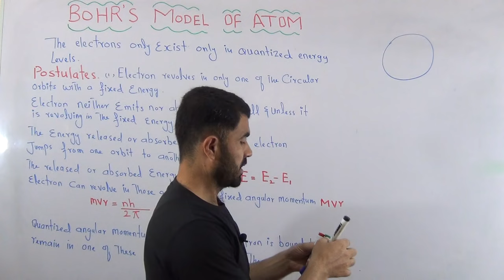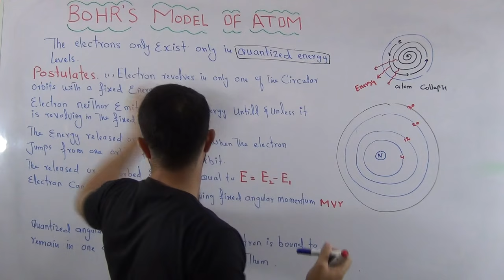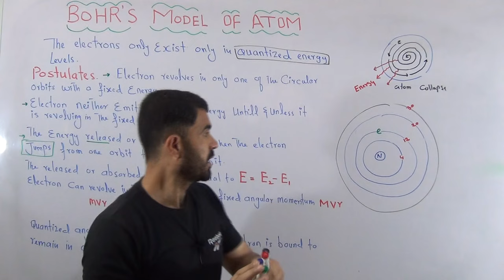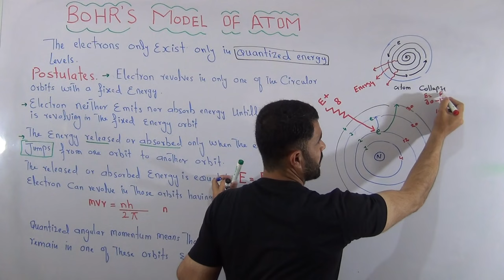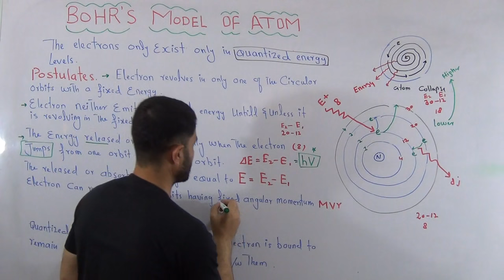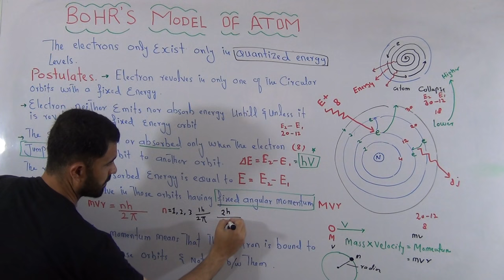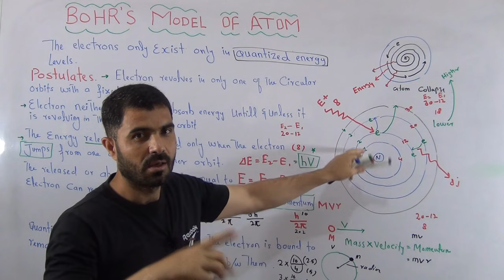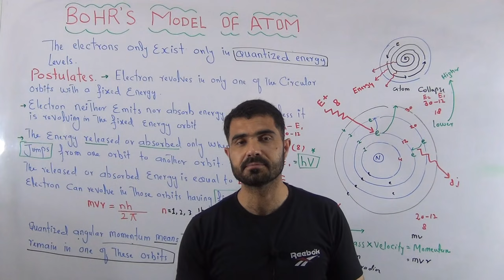L-13 Bohr's model of atom Lecture chapter Atomic structure first year chemistry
in this video you will learn Bohr's model of atom